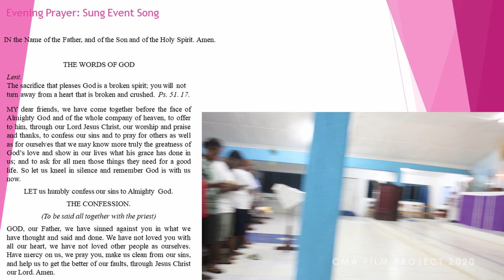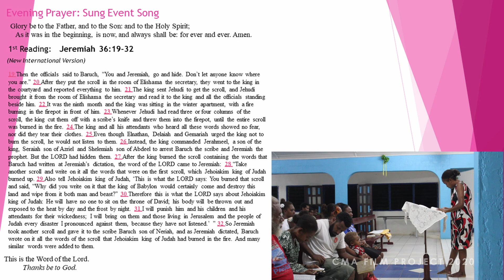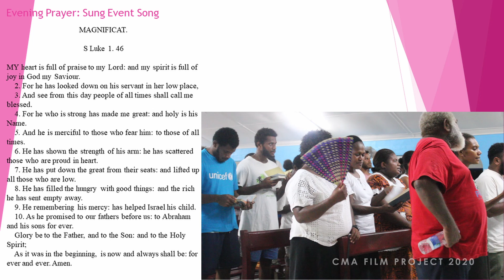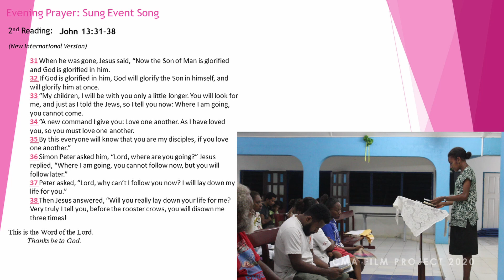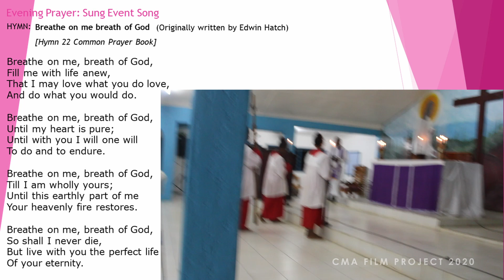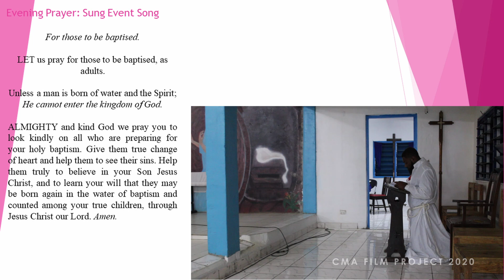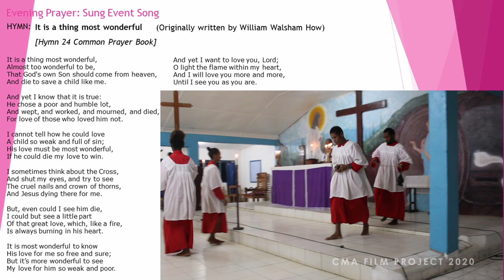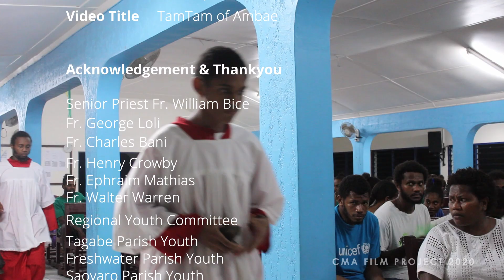Bible Teachings: Evening Prayer Sung Event Song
Bible Teachings: Anglican Church of Melanesia (ACOM) - Port Vila, Noumea Regional Youth Festival Program No.1 of 2021

Theme: Suffer with Christ in becoming his living testimony. Reference: Luke 22:70-71

Teaching: Evening Prayer Sung Event Song

Acknowledgement & Thankyou

Senior Priest Fr. William Bice
Fr. George Loli
Fr. Charles Bani
Fr. Henry Crowby
Fr. Ephraim Mathias
Fr. Walter Warren
All Church Organizations and members of the Anglican Church of Melanesia Diocese of Vanuatu and New Caledonia